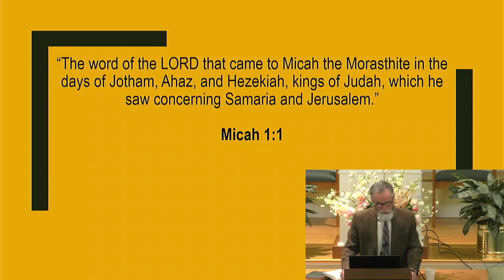Message: 112. Micah Part-1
Series:  A Bird's Eye View Of The Bible